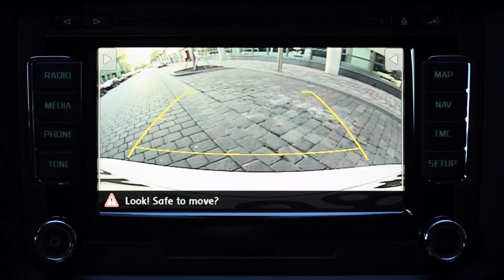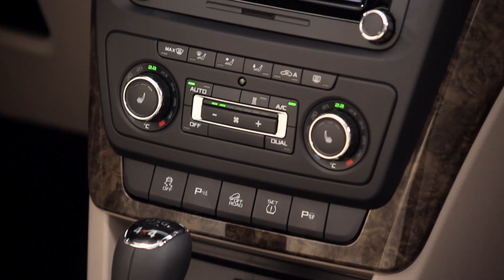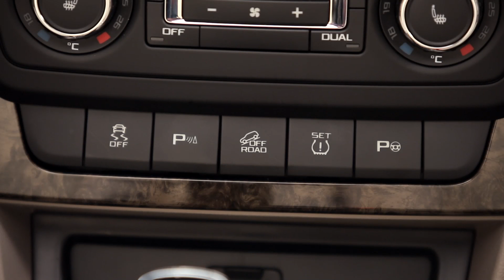Škoda Yeti Footage